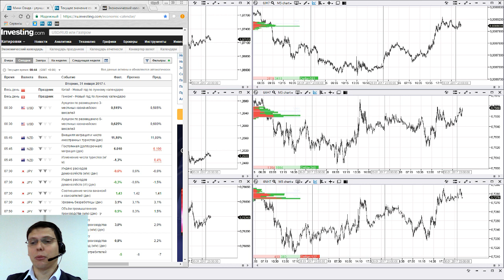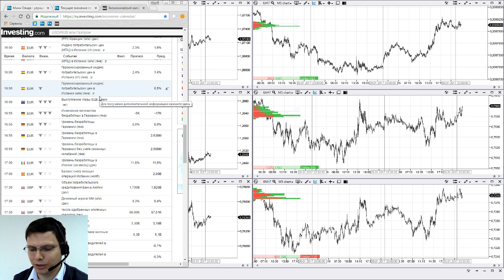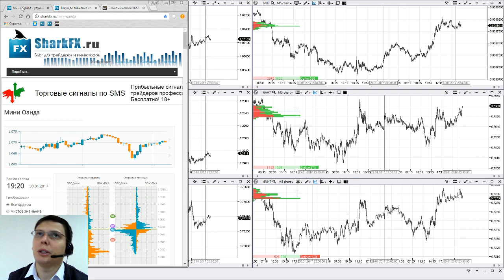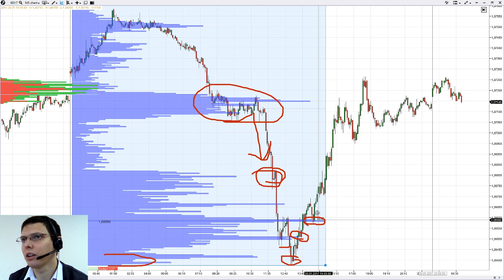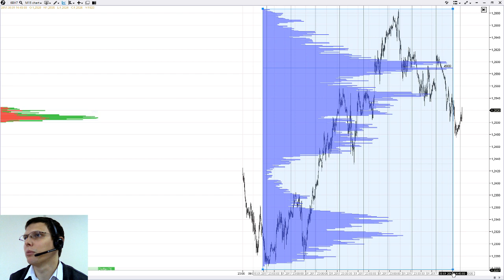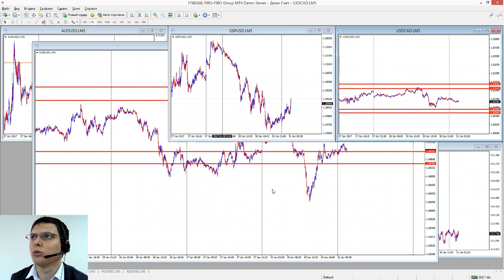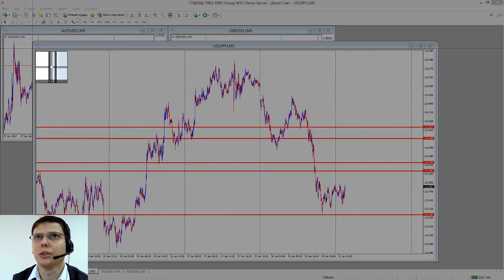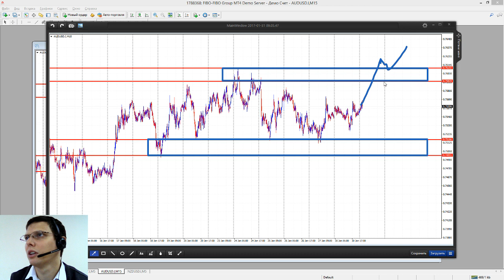Утренний брифинг. 31января.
7:00 EURUSD;           12:20 GBPUSD;
14:40 USDCAD;         16:50 USDJPY;
20:05 AUDUSD;